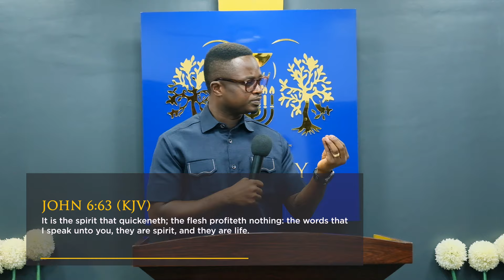A Further Look Into Demonic Oppression Pt II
When the hellish influence (activities of evil spirits, devils and demons) is at play in us, our choices and actions are devilish because they stem from evil thoughts and affections.

The works of devils in us are always destructive. They:

•   Make us act out of order/reason
•   Manifest bodily in all manner of physical infirmities such as mental sicknesses.
•   Shut out the power of God within us; i.e., it is kept from manifesting outwardly so that others are blocked from being blessed by it.
•   Warp our perception and desires so that we are inclined to align with wrong choices and reasonings.
•   Make abnormal things appear normal.

…. but God can help us. Hallelujah! When God steps in, order can be restored. The light of God’s truth can shine through our minds so that we can see clearly. We can then will and choose the way of God freely, unhindered by the forces of darkness  that once held us bound.

There is hope for every afflicted soul. May you be set on your path of deliverance, as you prayerfully listen to this insightful message by Pastor Jeffrey Walter. God bless you.

Note: This message is a follow-up to “A Further Look into Demonic Oppression.” Kindly listen to that as well for a complete understanding.

Theme passage:  Mathew 12:27-29 KJV

27 And if I by Beelzebub cast out devils, by whom do your children cast them out? therefore they shall be your judges. 28 But if I cast out devils by the Spirit of God, then the kingdom of God is come unto you. 29 Or else how can one enter into a strong man's house, and spoil his goods, except he first bind the strong man? and then he will spoil his house.

Other scriptures: Job 32:8, James 5:13a [All scriptures in KJV]